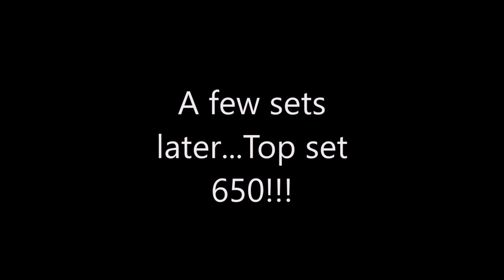YOU WON'T BELIEVE HOW WELL THIS MOVED! SETTING THE BAR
Catch an update as I am 5 weeks out from provincials. In this video I smash a huge deadlift of 650 pounds and talk a little bit about how I incorporate the RPE scale into my training plan.